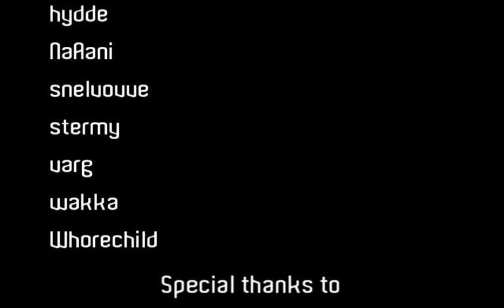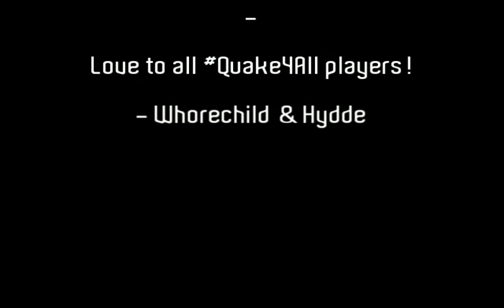Q4All The Movie